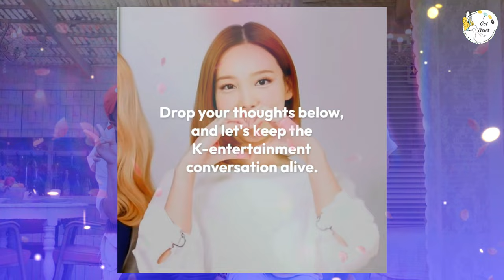Running Man finds the second Song Ji-hyo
Hey Running Man fans! 🌟 Get ready for an exciting episode as the 'Running Man' team discovers a new star who might just be the second Song Ji-hyo! From hilarious moments to jaw-dropping skills, this new addition is already making waves. Join us as we break down all the highlights and see why everyone’s buzzing about this new member.